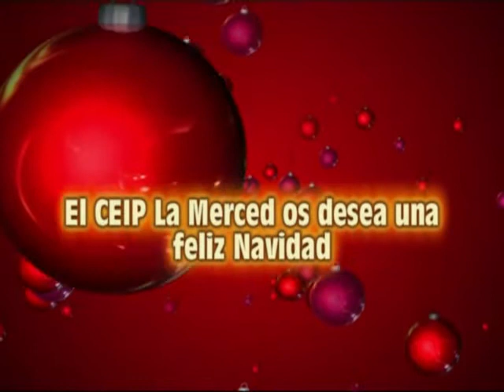NAVIDAD15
Video del festival de Navidad del CEIP La Merced. Diciembre 2015.